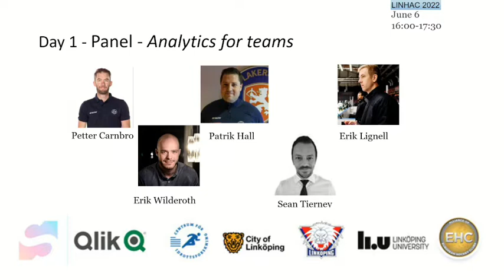LINHAC 2022-D1S2 Panel: Hockey Analysts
LINHAC 2022-D1S2 Panel: Hockey Analysts (Petter Carnbro, Patrik Hall, Erik Lignell, Sean Tieney, Erik Wilderoth)